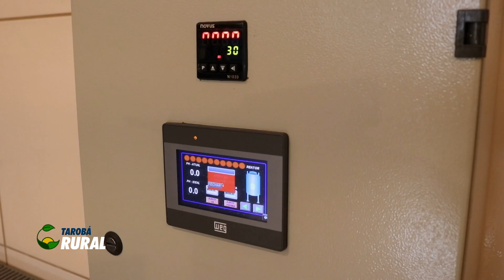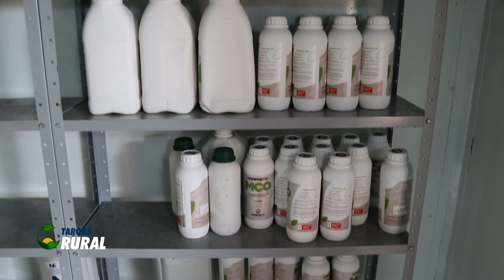TAROBA RURAL - BLOCO2 - 08 08 2021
🌾O crescimento da Utilização dos Bioinsumos no Brasil